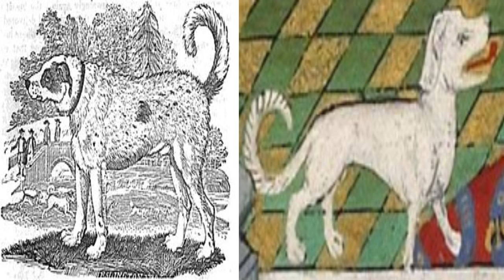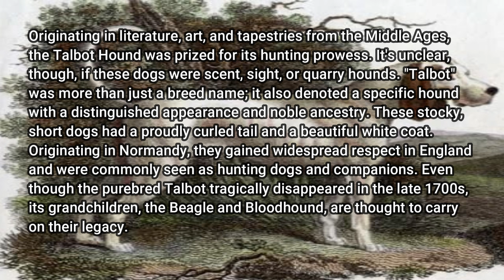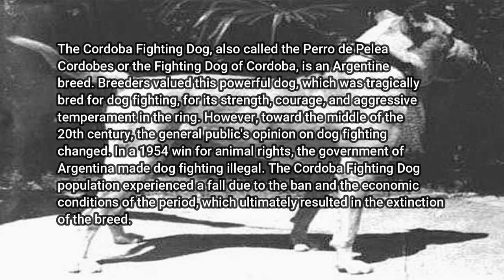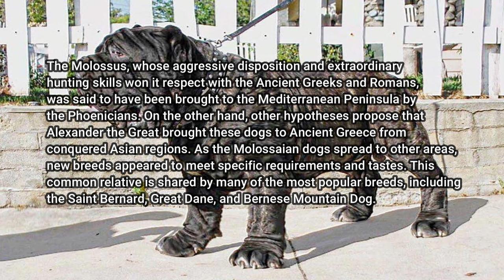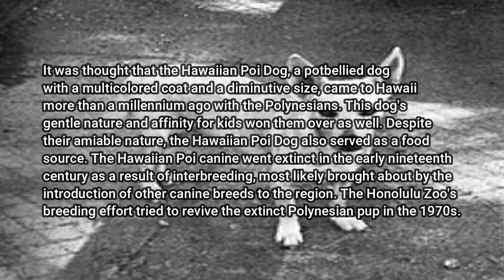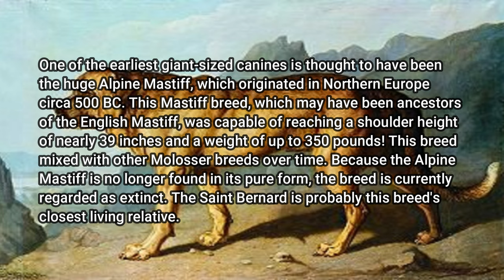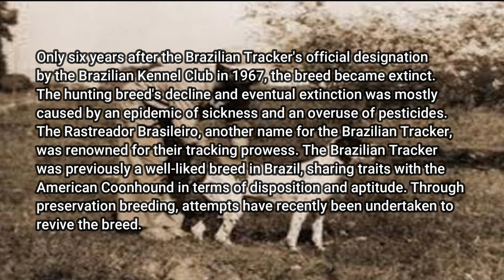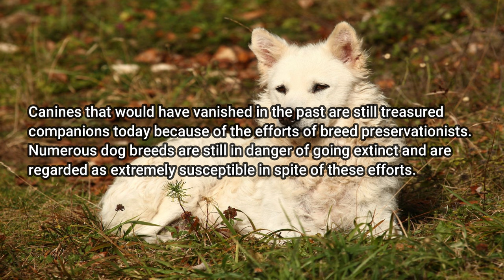10 Extinct Dog Breeds We’d Love To Meet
Hello everyone and welcome to 10 Extinct Dog Breeds We’d Love To Meet.